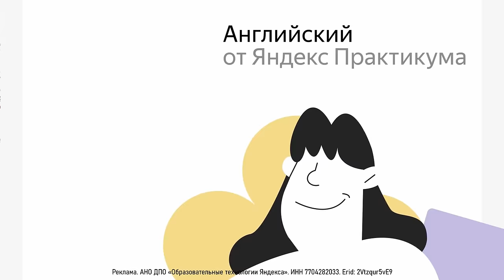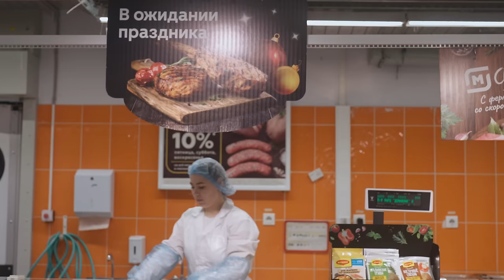ПОРТУГАЛЕЦ В ХАКАСИИ : депутаты и меркантильные женщины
Реклама. АНО ДПО «Образовательные технологии Яндекса». ИНН 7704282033. Erid: 2Vtzqur5vE9

Почему Мануэль утверждает, что в Европе невозможно чувствовать себя свободным? Какой поступок возлюбленной Анастасии заставил португальца поверить в настоящую любовь? Правда ли, что правительство вынуждает европейцев платить за мигрантов?
И чем русские так привлекают внимание иностранцев?

Наш новый гость - португалец  Мануэль Дорадо.
Развод с русской женой и желание общаться с сыном побудили Мануэля переехать в Россию. Португальцу так понравилась страна с ее культурными контрастами и природой, что он решил остаться жить здесь. К удивлению многих, не в столице, а в самом заснеженном уголке страны, на границе Хакасии и Красноярского края.

Иностранцу удалось построить не только дом мечты с роскошным видом на реку Енисей, но и новые гармоничные отношения. Несмотря на неудачи в любви и сложные ситуации, не перестает любить людей и нашу страну.
Обязательно оставляйте свои комментарии. Мы все читаем.

00:00 Интро
0:38 реклама
1:04 Маша застряла в сугробе
1:40 кто такой Мануэль Дорадо?
2:16 прекрасная Хакасия
2:55 о шикарном доме Мануэля
3:56 почему португалец переехал в Россию?
7:20 почему иностранец не проводит концерты в Сибири?
10:31 показываем как много снега в Спящем Саяне
11:30 о налогах в Португалии
13:26 где жить дешевле: Португалия vs Хакасия
14:37 друзья не верят в хорошую жить в России?
16:53 про отношение иностранцев к русским
18:18 почему не сложился брак с бывшей женой?
19:22 об отличиях русских и европейских женщин
22:01 о скромных и стеснительных русских
22:44 особенные черты характера европейских мужчин
24:40 про депутата, который быстро решил проблему с мусором
27:47 о различиях менталитета
29:16 в России на дорогах опасно?
31:39 как в Европе контролируют людей?
33:40 русские изменили мнение о родине?
34:51 про бюрократию в Португалии
36:33 о коррупции в России и Европе
37:55 европейцев вынуждают платить за мигрантов?
39:13 о важном